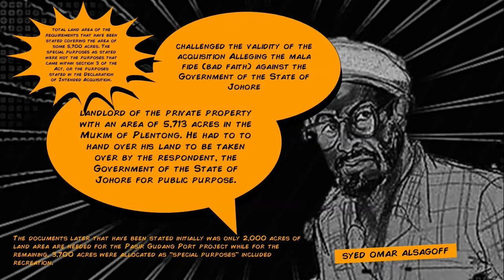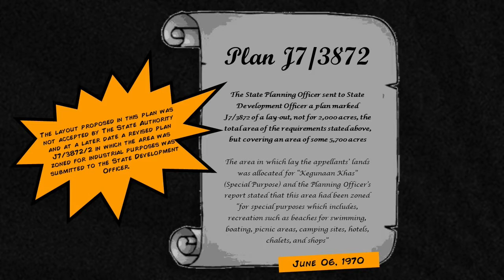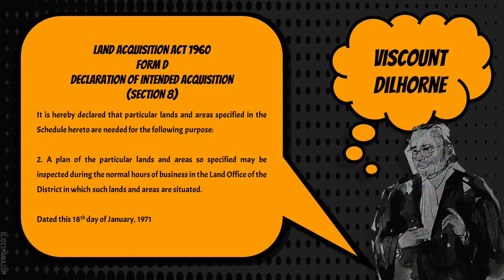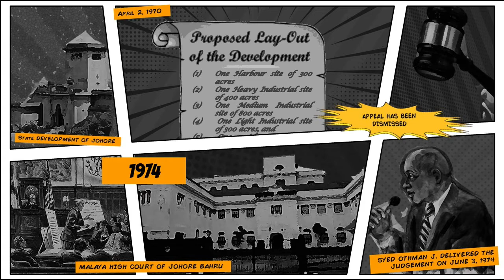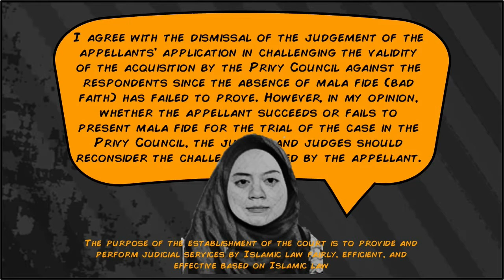Syed Omar Bin Abdul Rahman Taha Alsagoff & Anor v. The Government of the State of Johore: Case Brief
Court Case: Syed Omar Bin Abdul Rahman Taha Alsagoff & Anor v. The Government of the State of Johore

Code: RES559
Course: Land Acquisition
Assessment: Video Presentation of Case Brief
Lecturer Name: Dr sr Ahmad Shazrin Bin Mohamed Azmi

Student Name: Aimi Najihah Binti Suhaimi
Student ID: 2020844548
Group: AP2254D
Code Programme: AP225
Programme: Bachelor of Estate Management (Hons)
Faculty: Faculty of Architecture, Planning and Surveying (FSPU)
Institution: Universiti Teknologi MARA, Shah Alam